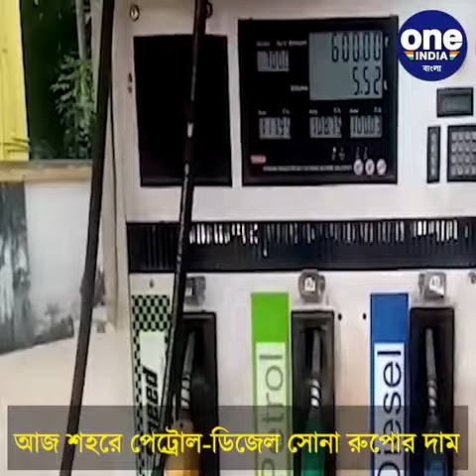আজ শহরে পেট্রোল-ডিজেল সোনা রুপোর দাম |Oneindia Bengali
আজ শহরে পেট্রোল-ডিজেল সোনা রুপোর দাম